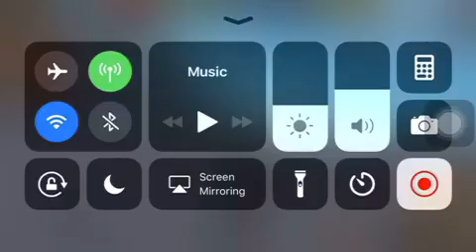Ultimate Dog Simulator Episode 8: Cougar Boss